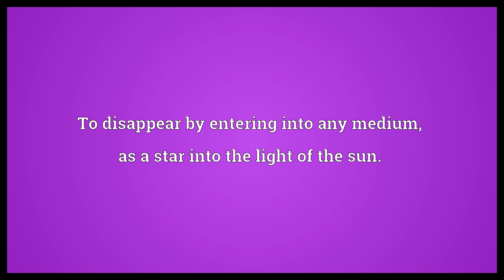Immerge Meaning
Video shows what immerge means. To plunge into, under, or within anything, especially a fluid, to dip, to immerse.. To disappear by entering into any medium, as a star into the light of the sun..  Immerge Meaning. How to pronounce, definition audio dictionary. How to say immerge. Powered by MaryTTS, Wiktionary